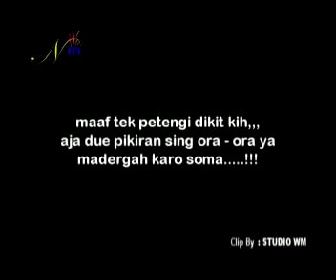LANANG SATRIA susy arzetty & suka wijaya @ album lagu tarling baru 2014